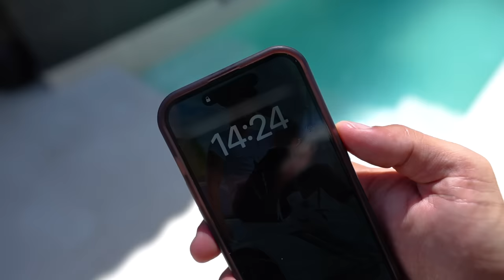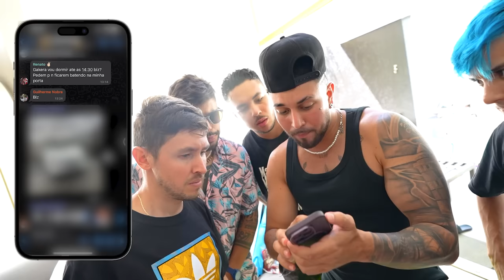ACORDEI O RENATO DO PIOR JEITO POSSÍVEL !!! 😂 * só eu tive coragem de fazer *